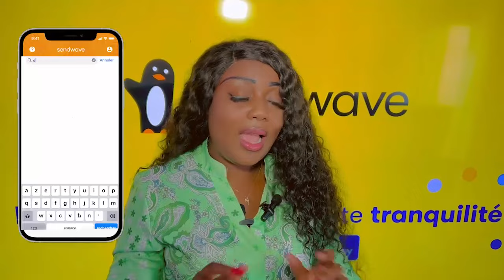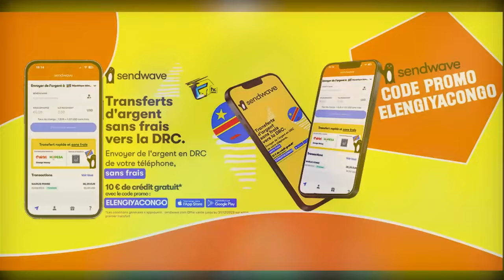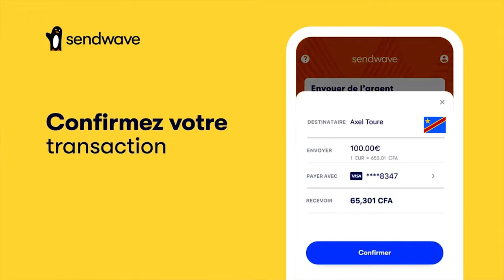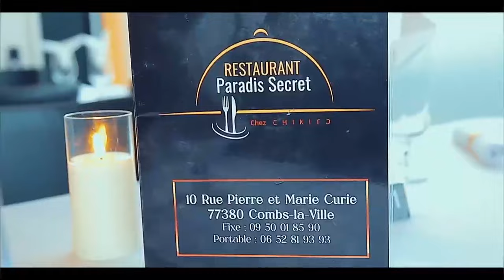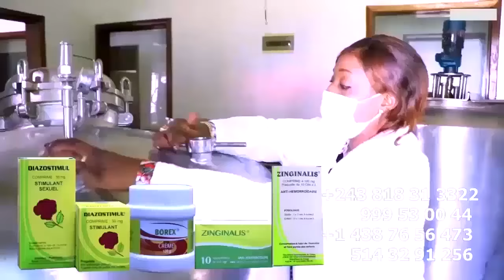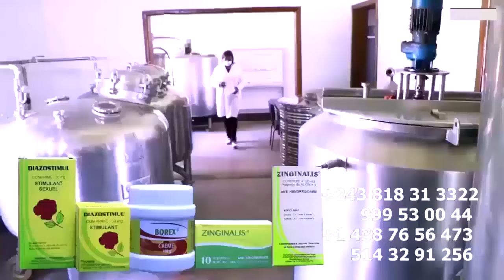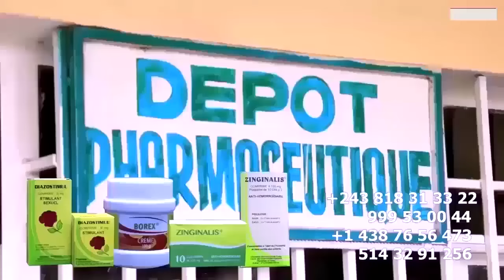La Femme De BILL CLITON Inconsolable N'ENTERREMENT Ya Chroniqueuse FLORE MAKINISI Sa Fille Emotionné